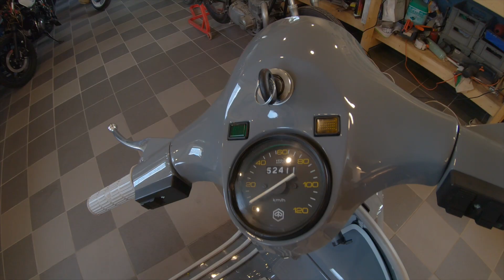1983 Vespa PX125E first start after total restoration.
The first start is always exciting, I have the last 6 months been working with this restoration of the whole bike, the engine is totally overhauled, a new crankshaft, new cylinder kit with a volume of 177cc, new bearings, and clutch discs.
The Sassi needed a lot of work due to rust, a lot of welding, and some new parts ware feated, after that, new paint was applied with a clear coat.
The color code comes from the Audi A6 r6s.
I hope you enjoy this video, I will make a video with the whole story behind the restoration soon...